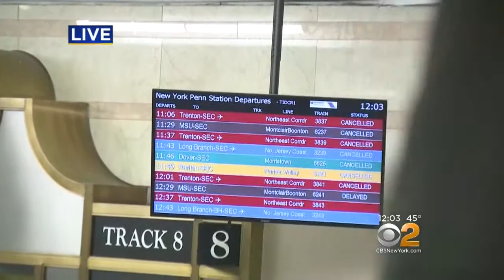NJ TRANSIT Service Suspended At Penn Station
Amtrak work limiting NJ TRANSIT trains is leading to a level of overcrowding that's getting some commuters into some uncomfortable personal space. CBS2's Magdalena Doris reports.